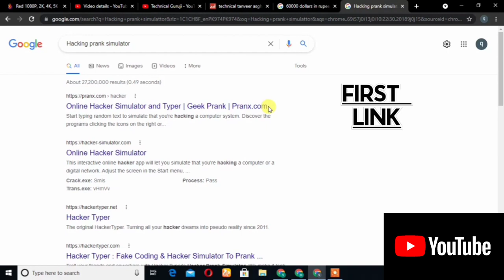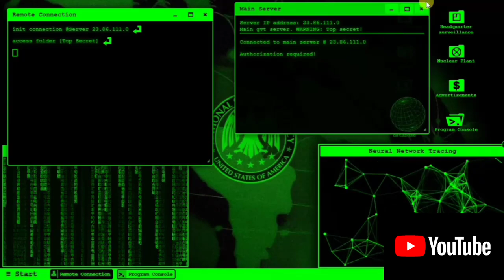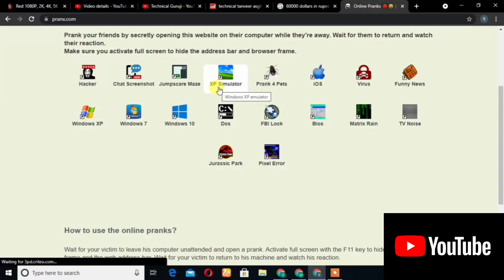Best Site for Hacking! By using this Website you can Prank you Friends.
Definition: Hacking is an attempt to exploit a computer system or a private network inside a computer. Simply put, it is the unauthorized access to or control over computer network security systems for some illicit purpose.
 … Black hat hackers hack to take control over the system for personal gains. A security hacker is someone who explores methods for breaching defenses and exploiting weaknesses in a computer system or network.
Unauthorized access is often referred to as hacking . It is illegal to access data on a computer when that material will be used to commit further illegal activity, such as fraud or blackmail.
 It is illegal to make changes to any data stored on a computer when you do not have permission to do so.
The three types of hackers are the white hat hacker, the grey hat hacker, and the black hat hacker.
 Each type of hacker hacks for a different reason, a cause, or both. All have the required skills needed to accomplish their mission.